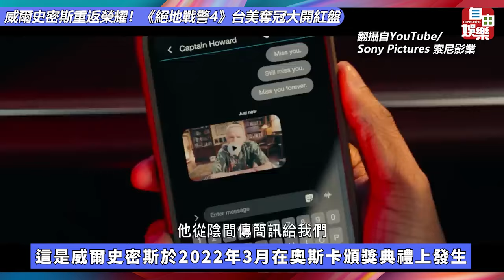威爾史密斯重返榮耀！《絕地戰警4》台美奪冠大開紅盤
北美暑假檔期總算不冷了！由 威爾史密斯 攜手老搭檔馬汀勞倫斯再度回歸演出的《 絕地戰警 ：生死與共》（絕地戰警4）上週末（7至9日）於北美上映，粗估以超乎預期的5600萬美金（約台幣18.14億元）拿下首週末票房冠軍，更創下今年目前R級（美國的限制級） 電影 最好的開片成績。